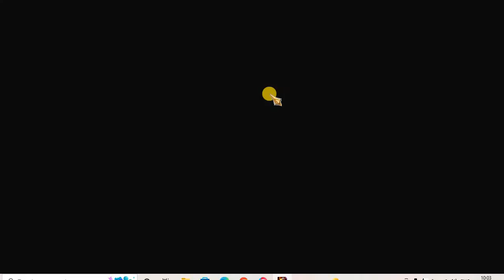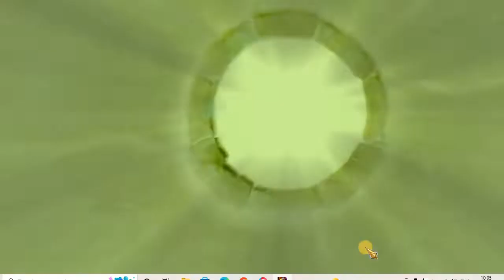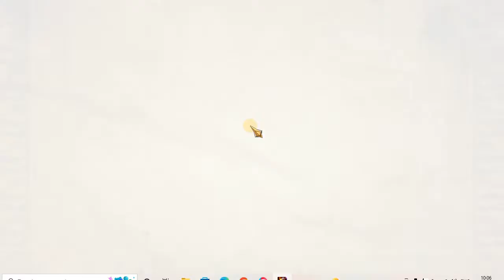RAID THE SHADOW II AN ULTIMATE ANXIOUS GAME II YOU WILL SURELY ENJOY TO WATCH THE SUPER POWERS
IPROMISE THIS IS REALLY A USER FRIENDLY GAME WHERE YOU WILL HAVE A PERMANENT GUIDE THROUGH OUT THE GAME